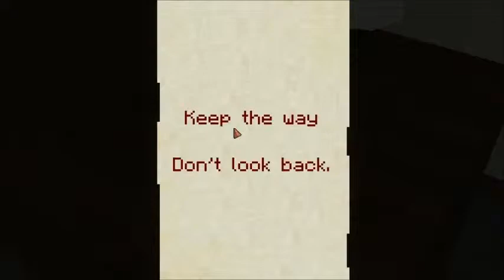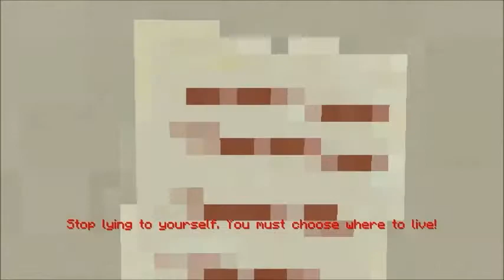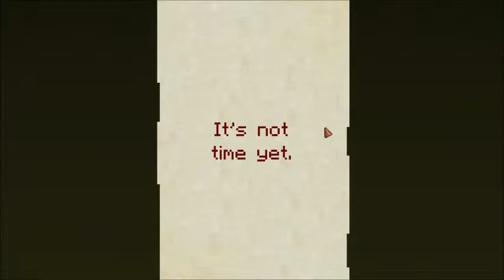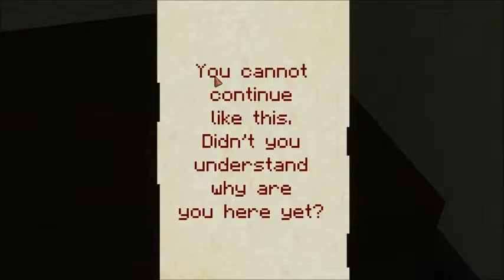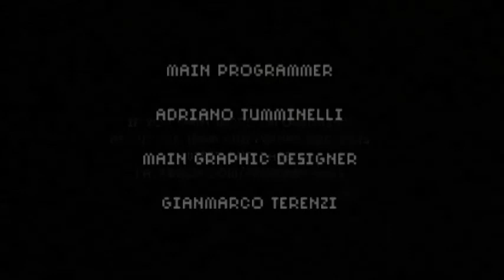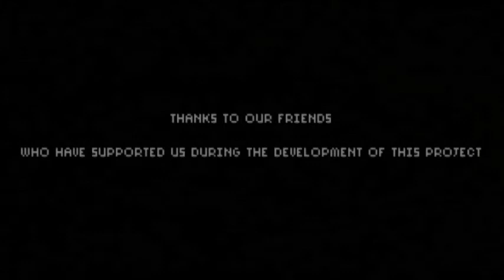7 Days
A good  Indie  Pixel Horror game. I hope you  enjoy :). I wish   a lot of games were  like this and IMscared. If you hear  any sounds  I apologize. Also   If you  know  any other good  pixel  horror games  Please send  some  I  would  be  glad to  play.  Last  note.  I  used a  lil  commentary  at the start  but for the rest  of the game  there  is  none at  all.